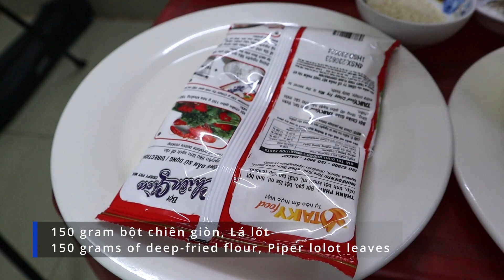Kẹp lá lốt chiên chay giòn thơm dễ làm cho rằm tháng 7| Món chay đãi tiệc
Hai cô cháu mình giới thiệu đến cá bạn món chay mới là kẹp lá lốt chiên  chay giòn thơm dễ làm cho rằm tháng 7